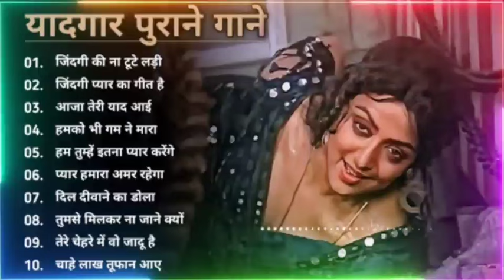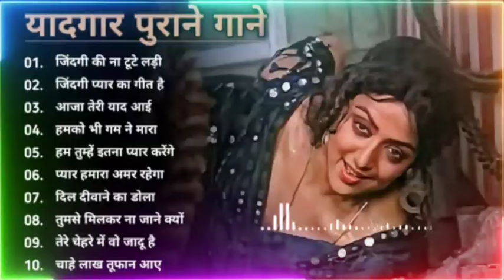DARLING JATT DI | Amrinder Gill | Dr Zeus | Gurlez Akhtar | Manpreet Toor | New Punjabi Song 2024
80's Ke Superhit Gane II 80's Superhits II Bollywood Romantic Songs II Old is Gold II Evergreen Old Song II Bollywood Old Romantic Songs II 60's_70's_80's Super hit Songs II Golden Hits II Old Hindi Songs II Bollywood Old Hindi Songs II Old Is Gold II Old Melodies II Evergreen Old Songs II Old Heart touching Song II Bollywood Love Songs II Golden Hits II Old Memory II Bollywood Classics II Best Of Lata Mangeshwar_Suresh Wadekar_anuradha Paudwal_Manhar Udhas_Mohd. Aziz Etc..